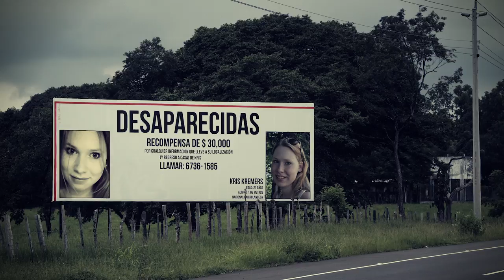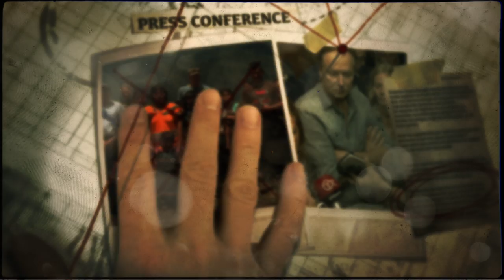Without You Here - Marco Oostra & Frankie Lee (Song for Kris Kremers)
Nog steeds weten wij niet wat er gebeurd is met Kris Kremers. Er zijn nog zoveel vragen. Steun onze zoektocht naar de waarheid en koop Without You Here (Song for Kris).
Een prachtig liedje van Marco Oostra en Frankie Lee waarvan de opbrengst volledig ten goede komt aan ''Answers for Kris''. Without You Here (Song for Kris). Vanaf 1 Oktober 2014 verkrijgbaar op iTunes. (Available on CD and iTunes)

Without You Here - Marco Oostra & Frankie Lee

OFFICIAL VIDEO (SINGLE VERSION)

LYRICS
Tell me where you’ve gone.
What’s been going on?
Seems like only yesterday when you got on that plane.

Tell me what went wrong.
What could we have done?
There are demons haunting me at night, driving me insane.

So long! Where have you gone? We have not given up on you.
So young! Everything is wrong without you here.
We need you here.

Far from any place.
Lost without a trace.
Will I ever know just what it was, you were hoping to find.

You are not unknown.
Deep inside the darkness over on the other side.

So long! Wherever you’ve gone. I know we will meet again.
So long! Hold on! It won’t be long my sweetest friend.

Videoclip: Van Langen Mediaproducties, Smart Video. All tracks distributed by: Joop Kessels, Vincent Perquin. Songwriter: Jemy Gijsman. Producer & arranger: Jeremy Ebell. All instruments*, programming & mix: Jeremy Ebell. *Guitars & mandoline: Allard Gosens. *Bass: Ronald Jonker. Additional backing vocals: Leonie Kuizenga. Assistant mix engineer: Jan Doddema. Vocal production Frankie: George Stergiou. Mastering engineer: Pier-Durk Hogeterp. Sleeve design: Voicetalent. Remix: Arno Schaddé.

Oktober 2014.